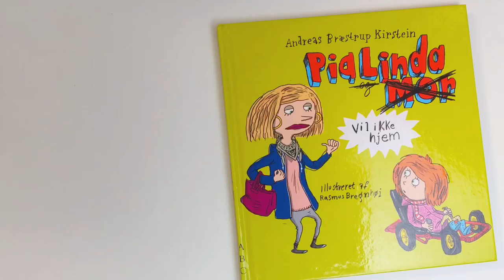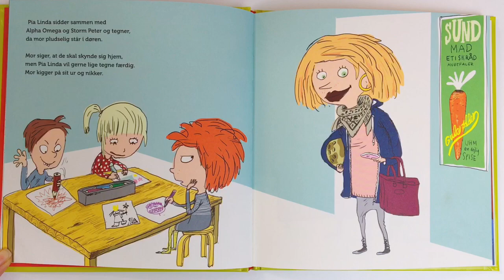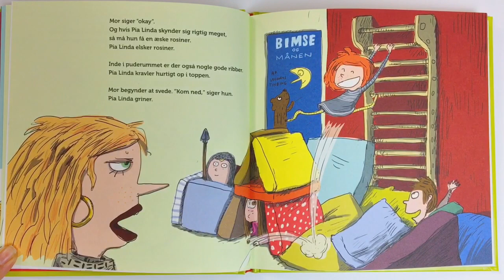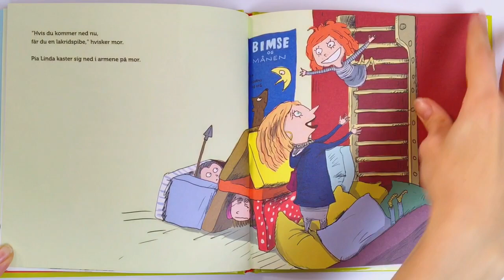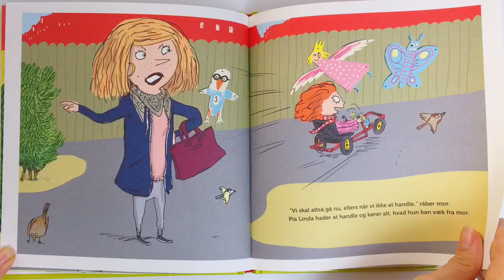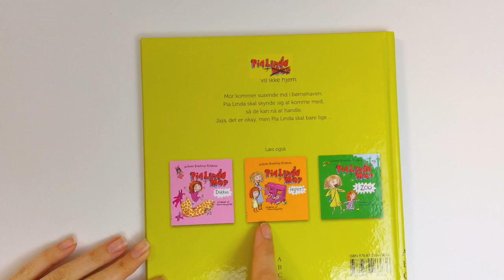Pia Linda og Mor vil ikke hjem - læst af MinKusineMaria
Min Kusine Maria læser en god bog på 5 min